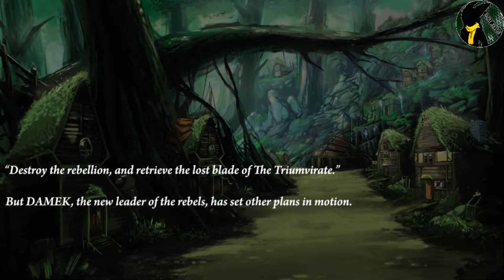THE ADVENTURE ANEW || Let's Play Winds of Change #1 (PC/Steam)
It's time for Valinorth to burn - again! That's right I'm checking out Klace Husky's Winds of Change, again, but this time it's not a demo, and is the game in Steam Early Access! So I'm gonna run this series as long as I can until I hit the end of what Klace has put out.

If you're unfamiliar with Winds of Change, this is the second game by Tall Tail Studios, Klace's game development studio. His first game was Major\Minor...which had more than a few problems, but I found a few things to enjoy in it. Winds of Change continues Klace's Visual Novel series, but he claims it's going to have more RPG-like elements mixed in, which I guess I can kinda see already forming in this video. I am liking it so far, much better than MM...but we'll see how it goes!

I know this is like, the THIRD time we'll be seeing the opening, but it is a little different in the sense that it's fully voiced...plus there's a couple little extra touches Klace has put on the game since the 2nd video I did on this game. Enjoy!

If you're interested in checking out Winds of Change for yourself why not check it out on Steam?

And have you ever wondered how to start a good YouTube Gaming channel? Why not check out Jay Cartere's awesome eBook, "The Gamer's Guide to Greatness"?*